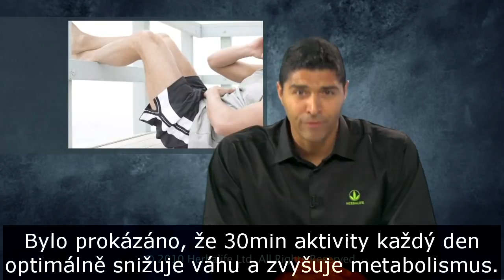Metabolism - CZ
Dr. Luigi Gratton vysvětluje metabolismus, jak jej zrychlit a dosáhnout tak optimální váhy.